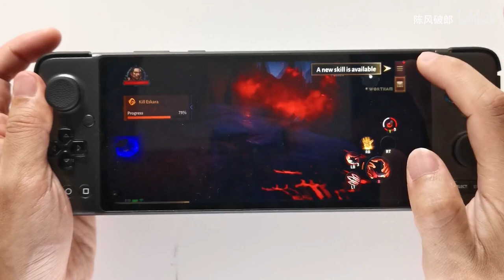Diablo: Immortal runs on GPD XP+ Dimensity 1200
GPD XP Plus IndieGoGo launched